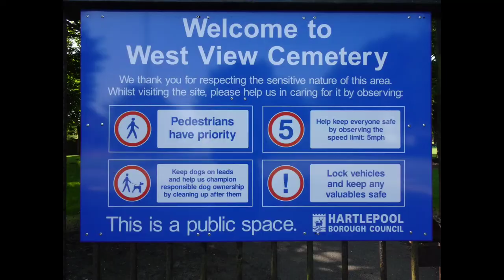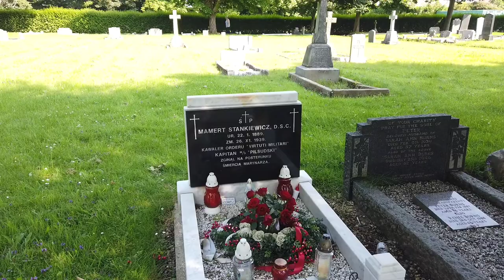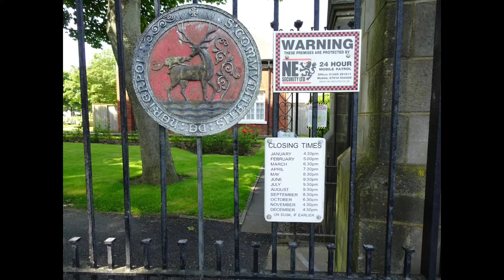2021.07.20 Mamert Stankiewicz, West View Cementy, Hartlepool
SIP MAMERT STANKIEWICZ, D.S.C.
UR.  22. I. 1889.
ZM.  26. XI.  1939.
KAWALER ORDERU "VIRTUTI MILITARI"
KAPITAN M/s "PILSUDSKI"
ZGINAL NA POSTERUNKU SMIERCIĄ MARYNARZA.